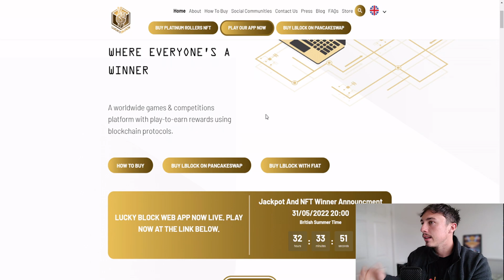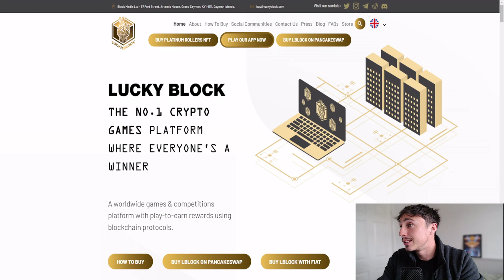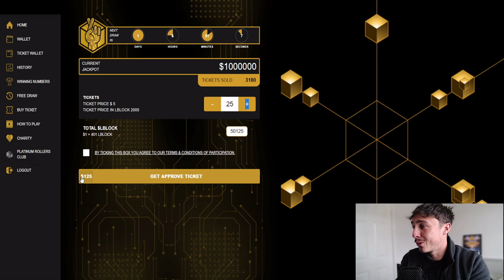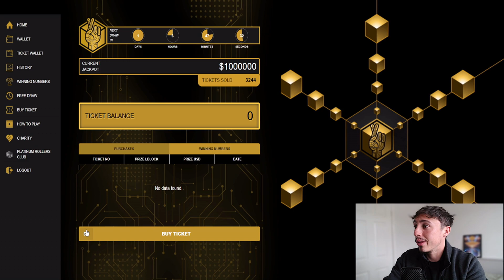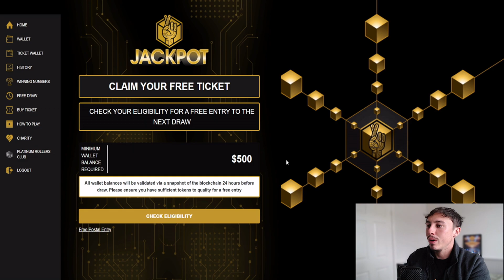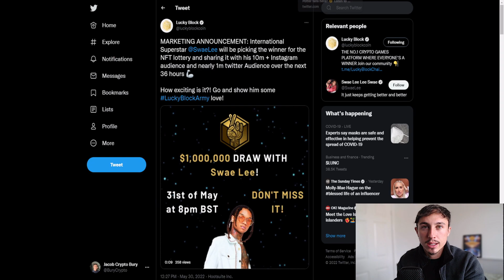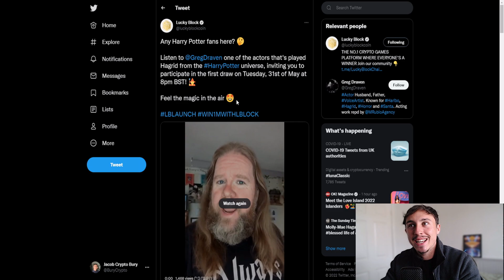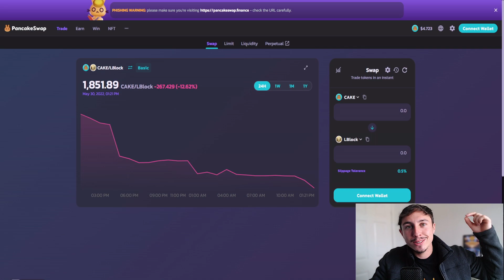Lucky Block Lottery Web App goes Live and Price Prediction (This is HUGE)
What do you think of Lucky Block cryptocurrency? Will you become a holder?

Lucky Block Lottery Web App goes Live and Price prediction